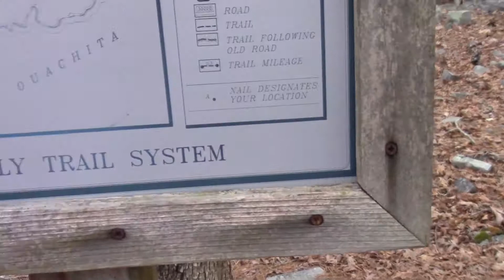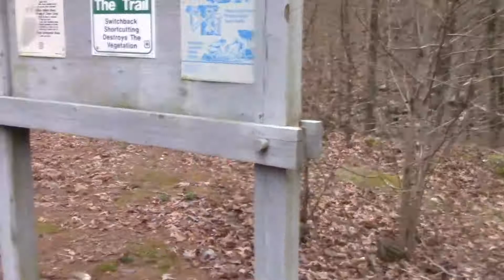Little Blakely March Hike Day 2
This is the footage from day 2 of my overnight hike on March 29th at Little Blakely.